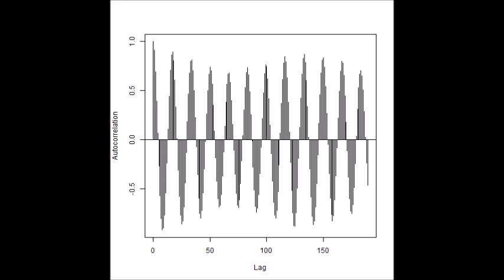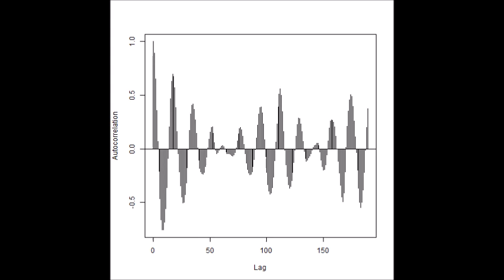超音波技術（多変量自己回帰モデルによるフィードバック解析） ultrasonic-labo